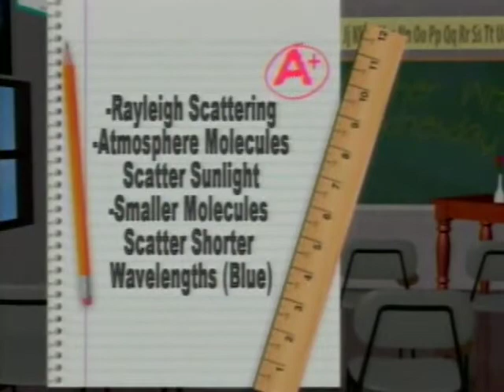Weather Wiz Kids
The first edition of Weather Wiz Kids, 3 years old Balin asks Eric, "Why is the sky blue?"